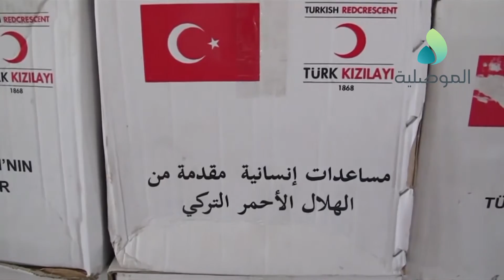تقرير معركة الموصل تفتح الابواب لمليون نازح يشكلون ازمة إنسانية جديدة